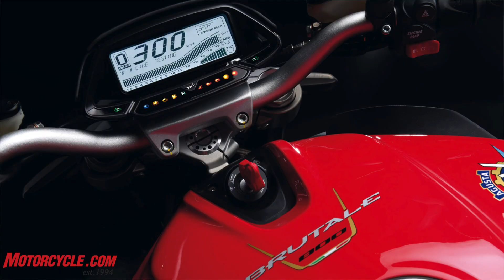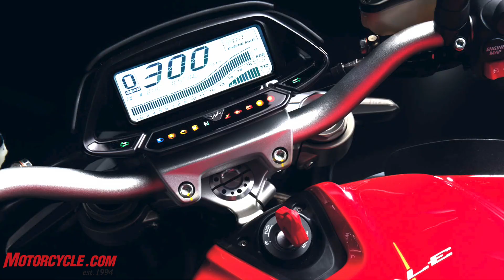2016 MV Agusta Brutale 800 First Ride Review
“Nasty, brutish and short” is the famous phrase used to describe the life of the typical medieval peasant (or MO editor), but it could almost describe some of MV Agusta’s earlier Brutales. With this latest electronically enhanced iteration, MV has brought the bike all the way into modernity and then some. The goal, according to MV, was to make the new bike more customer-oriented and easier to ride, with a focus on both reduced fuel consumption and a more friendly user interface. To find out, one of us had to go ride it.